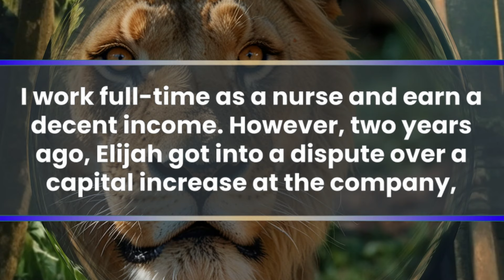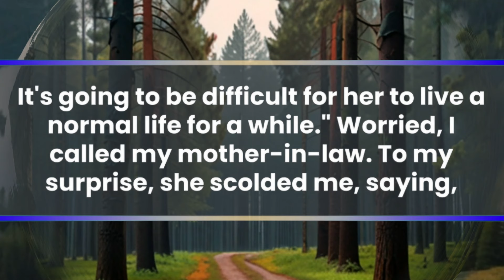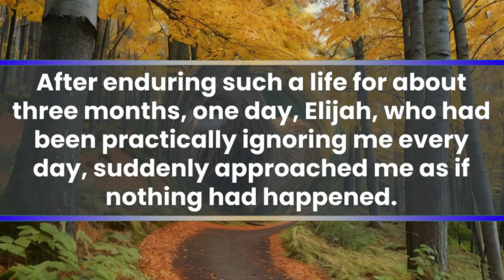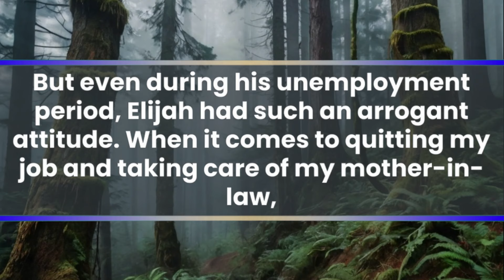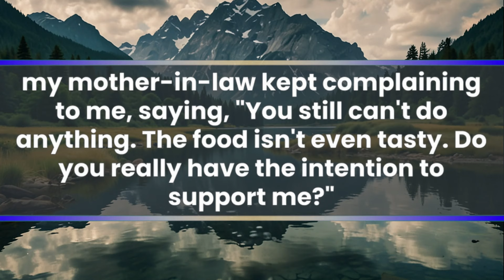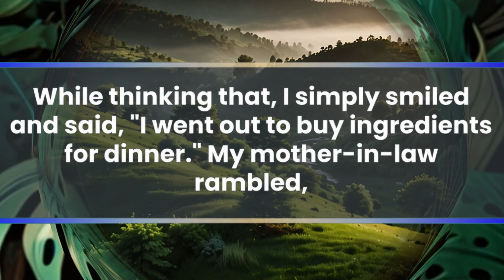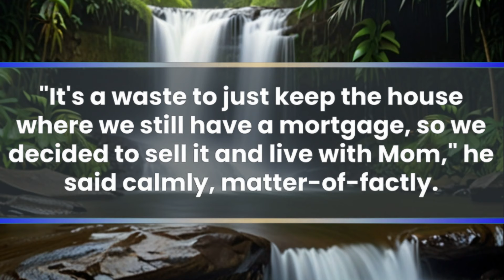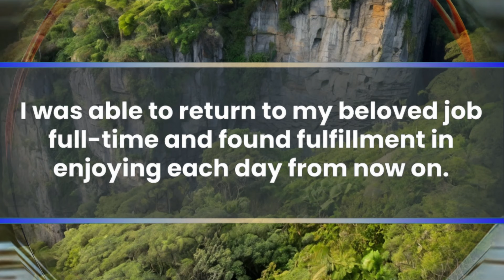My Husband Demanded I Quit My Job, "Mom Needs You." Then I Found Out the Jolting Truth About My MIL!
My name is Liv. I work as a nurse at the hospital. My husband, Elijah, and I are about to celebrate our fifth wedding anniversary. I work full-time as a nurse and earn a decent income. However, two years ago, Elijah got into a dispute over a capital increase at the company, where he was on the verge of a promotion and ended up being fired. He then worked part-time at the supermarket in a neighboring town, until he became a full-time employee six months ago. Although he became a full-time employee, his monthly salary wasn't particularly high, and our life was far from affluent. Ever since Elijah was laid off, I've been supporting him with my sole income during the two-month period of his unemployment. Despite being the cause of his own dismissal, he never seemed to think he was at fault and continued his daily beer-drinking habit without switching to low-alcohol beer. I've mentioned a few times to Elijah that I wanted to save some money and tighten our budget a bit, but he responded with an overly optimistic attitude, saying, "Liv, you're earning enough, so there shouldn't be a problem, right? We even have some savings as a couple." We thought our savings as a couple were still there.
It's true that we had some savings, but that was a few years ago. We used most of our savings as a down payment for our house, which we built one year after getting married. We still have over 25 years left on the mortgage. That's when Elijah got into trouble at work and got fired.